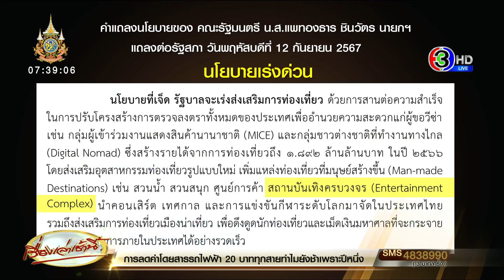‘อนุทิน’ ลั่น ‘ภูมิใจไทย’ ไม่เคยค้าน เอนเตอร์เทนคอมเพล็กซ์ ย้ำสานต่อนโยบายกัญชา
“อนุทิน” เผย รัฐบาลแพทองธาร 1 สานต่อนโยบายกัญชา เตรียมผลักดัน พ.ร.บ ควบคุมการใช้เฉพาะทางการแพทย์ ลั่น เห็นด้วยอยู่แล้ว นโยบายเอนเตอร์เทนคอมเพล็กซ์ ปฏิเสธเสียงสูงบอกก่อนหน้านี้ไม่มีค้าน

วานนี้ 9 ก.ย. 67 นายอนุทิน​ ชาญวีรกูล​ รองนายกรัฐมนตรีและรัฐมนตรีว่าการกระทรวงมหาดไทยในฐานะหัวหน้าพรรคภูมิใจไทย​ กล่าวถึงความคืบหน้าการจัดทำนโยบายกัญชา​ จะเดินหน้าต่อหรือหรือไม่​ ภายหลังจากที่มีการประชุมคณะรัฐมนตรีนัดพิเศษ​ เพื่อกำหนดนโยบายรัฐบาลก่อนแถลงต่อที่ประชุมรัฐสภา​ ว่า​ ขอให้รอดูในการแถลงนโยบายของนางสาวแพทองธารชินวัตรนายกรัฐมนตรี ซึ่งพรรคภูมิใจไทยขอให้นายกรัฐมนตรีพิจารณาในเรื่อง การตรากฎหมายเป็นพ.ร.บ. ควบคุมการใช้กัญชาเพื่อใช้ทางการแพทย์โดยเคร่งครัด​

เมื่อถามย้ำว่านโยบายดังกล่าว ทุกพรรคการเมืองเห็นพร้องแล้วใช่หรือไม่ หลังจากก่อนหน้านี้มีบางพลัดออกมาคัดค้าน นายอนุทิน​ ​กล่าวว่า​ เรื่องนี้นายเศรษฐา​ ทวีสิน​ อดีตนายกรัฐมนตรี ก่อนที่จะพ้นตำแหน่งได้มีการหารือร่วมกันกับกระทรวงสาธารณสุขแล้ว รวมถึงหน่วยงานที่เกี่ยวข้อง ฉะนั้นเอาเป็นว่าจะมีการออกกฎหมายควบคุมกัญชา เพื่อให้ชัดเจนว่าการใช้จะต้องอยู่ภายใต้การควบคุม และมุ่งเน้นไปเรื่องการแพทย์เพื่อสุขภาพ

ส่วนกรณีที่มีกระแสข่าวว่าการแถลงนโยบายของรัฐบาลในเรื่องการส่งเสริมการกระตุ้นเศรษฐกิจมีเรื่องการผลักดัน สถานบันเทิงครบวงจร​ หรือ Entertainment Complex เข้าไปด้วยนั้น ทางพรรคภูมิใจไทยมีจุดยืนอย่างไร นายอนุทินกล่าวว่า ก็เป็นไปตามกฎหมาย ซึ่งกฎหมายเรื่อง Entertainment Complex จะต้องมีการแก้ไข

"ถามว่าเห็นด้วยไหม​ ว่าจะต้องมี​ เห็นด้วยอยู่แล้ว​ เพราะเป็นสิ่งที่ชักจูนักท่องเที่ยวเข้ามา และสร้างรายได้สร้างงาน ซึ่งเป็นเรื่องที่สำคัญที่สุด แต่เราก็ต้องมาดูว่าจะทำอย่างไรให้คนไทยได้ประโยชน์สูงสุด ทั้งสนับสนุนการจ้างงานการมีอุตสาหกรรมเพื่อสร้างรายได้ต่างๆ ให้มาใช้ผลิตภัณฑ์ของคนไทยมากที่สุด"

 นายอนุทิน​ ยังยอมรับว่า​ จะต้องมีการปรับเรื่องพื้นที่โซนนิ่ง เนื่องจากขณะนี้ยังติดปัญหาเรื่องโซนนิ่งอยู่ ฉะนั้นจะมาเปลี่ยนเป็นเรื่อง Entertainment Complex เมื่อไหร่ก็ต้องมาแก้ไขปัญหานี้ซึ่งจะต้องมีการหารือกัน

เมื่อถามว่าวันนี้พรรคภูมิใจไทยยอมลดท่าทีหลังจากที่ก่อนหน้านี้มีการแถลงคัดค้านร่างกฎหมายกาสิโน​ นายอนุทิน​ ปฏิเสธเสียงสูงว่าไม่ได้ค้าน ก่อนถามกลับผู้สื่อข่าวว่าไม่เอาเลยที่ไหนล่ะ ถ้าคนไทยได้ประโยชน์ ประเทศไทยได้ประโยชน์ มีการพิสูจน์ให้เห็นชัดเจนว่าเศรษฐกิจน้ำเติบโตขึ้น คนมีรายได้เพิ่มมากขึ้นมีการจ้างงานเพิ่มมากขึ้น ซึ่งก็ต้องเน้นไปที่ประชาชนคนไทยด้วย ซึ่งเราก็ต้องมานั่งปรับ ทั้งนี้ Entertainment Complex อย่าเพิ่งนึกถึงบ่อนการพนัน​ หรือ​ กาสิโน ที่ถูกกฎหมาย​ เพราะ Entertainment Complex จะมีทั้งห้างสรรพสินค้าศูนย์อาหารสวนสนุก ฮอลล์​จัดคอนเสิร์ตและโชว์ต่างๆมากมาย ซึ่งจะเป็นสิ่งดึงดูดให้นักท่องเที่ยวมาเที่ยวเมืองไทยมากขึ้น และหากเป็นไปได้ควรกระจายไม่ควรกำหนดให้เป็นจุดใดจุดหนึ่ง​

" ถ้าเป็นไปได้ ก็กระจายอย่าไปฟิก ไปตรงไหนตรงไหน กระจายให้ไปอยู่ในพื้นที่ ถ้าไปแล้วพื้นที่นั้นไม่มีการขับเคลื่อนทางเศรษฐกิจ​ แล้วจะไปสร้างรายได้ให้คนในพื้นที่​ ที่นั้นก็จะเป็นประโยชน์​โดยรวม"

เมื่อถามย้ำว่าหากเงื่อนไขโครงการดังกล่าวเหมาะสมพรรคภูมิใจไทยก็พร้อมที่จะสนับสนุนใช่หรือไม่ นายอนุทิน กล่าวว่า​ การร่วมรัฐบาลที่เป็นพรรคร่วมอยู่ 5-6 พรรค​ โดยกติกามารยาทต้องสนับสนุนซึ่งกันและกันอยู่แล้ว หากเราไม่สนับสนุน​ และพอถึงตานโยบายเราฝั่งนู้นไม่สนับสนุนแล้วประชาชนจะได้อะไร​ ประเทศจะได้อะไร​ ฉะนั้นเราต้องสนับสนุนให้มีการขับเคลื่อน แต่ทุกอย่างต้องถูกต้องตามครรลองคลองธรรม ไม่ผิดศีลธรรม เกิดประโยชน์อย่างชัดเจนต่อส่วนรวม พร้อมยืนยันว่าถามกี่ทีตนก็จะตอบแบบนี้